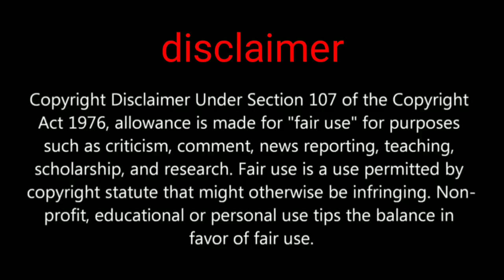Power4 New mythic outfits upcoming in season 15 lucky spin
Hi friends in this video we are going to show you about Upcoming Power4 outfit if season 15 and next premium crate official trailer

PUBGMOBILE2020
PUBG MOBILE

Daily one video all about pubg on YouTube
We are always upload news after confirm
Answer all your comment all time
Tips and tricks video all about pubg
This channel provide you all news first
 this channel is not support any hacking